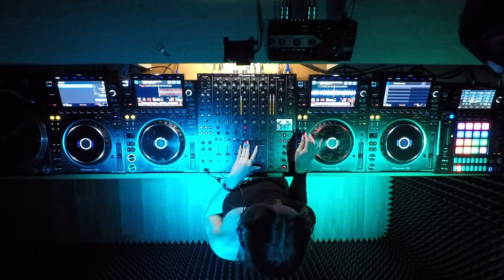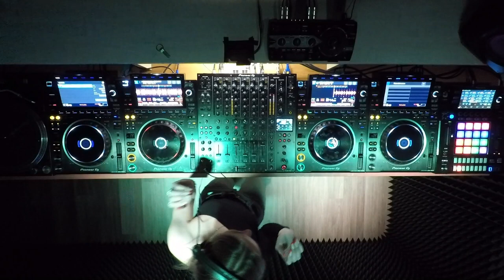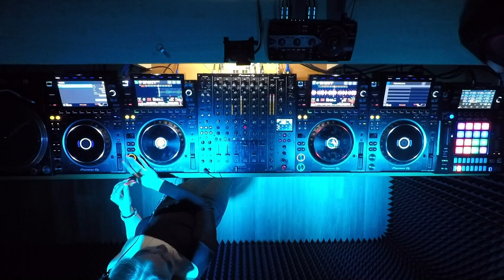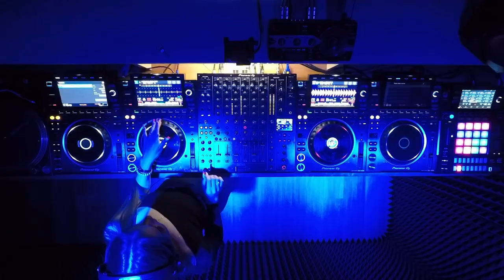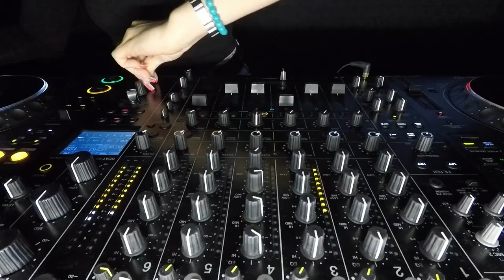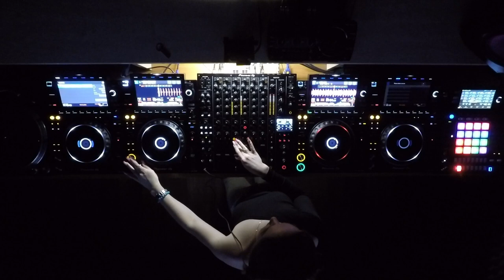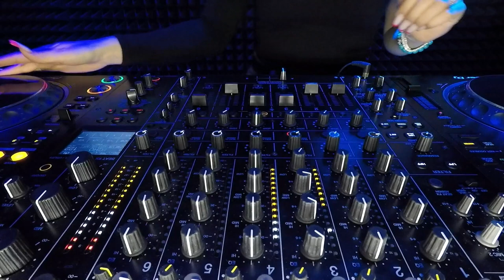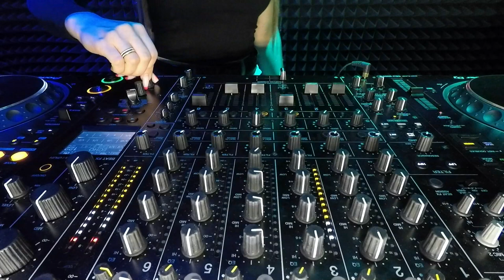JULI PEEEACH [ melodic house ] @ Pioneer DJ TV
Pioneer DJ School: pioneerdjschool.ru